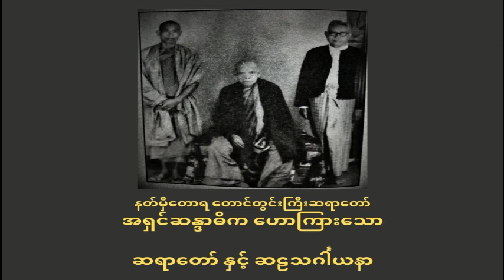အရှင်ဆန္ဒာဓိက - ဆရာတော်နှင့် ဆဌသင်္ဂါယနာ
ဆရာတော်နှင့် ဆဌသင်္ဂါယနာ

အရှင်ဆန္ဒာဓိက
နတ်မှီတောရ၊ တောင်တွင်းကြီးဆရာတော်